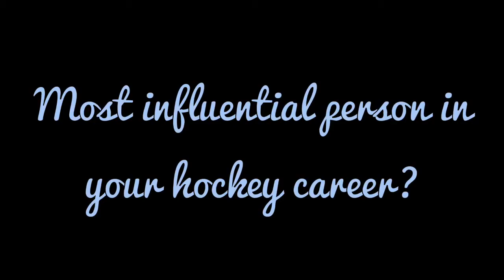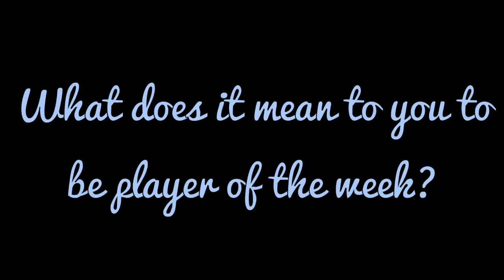Performax Player of the Week: Nick Peters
Week 7 Division 1 Player of the Week: Niagara Wheatfield’s Nick Peters